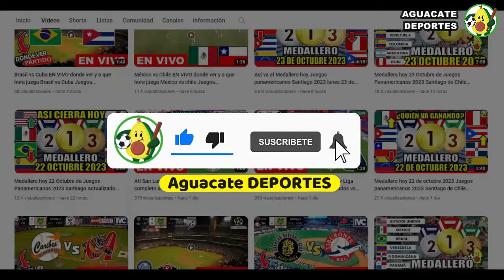Donde ver la Ceremonía de Inauguración de los Juegos Paralímpicos París 2024 EN VIVO hoy